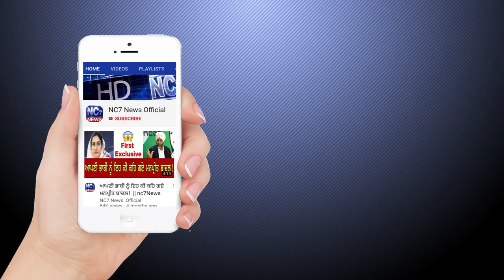07 August 2020 | Today's Hukamnama | Harmandir Sahib | Golden Temple, Amritsar || Nc7 News